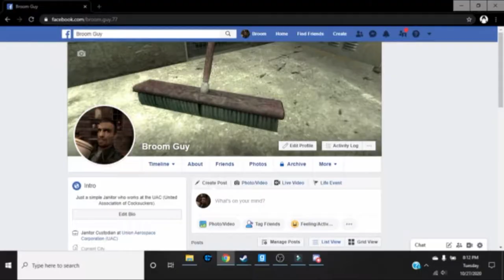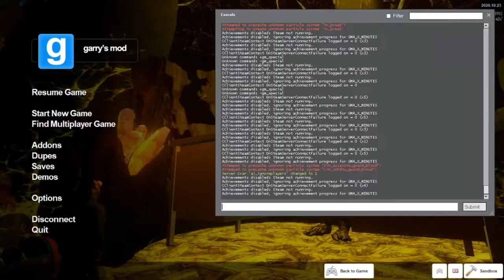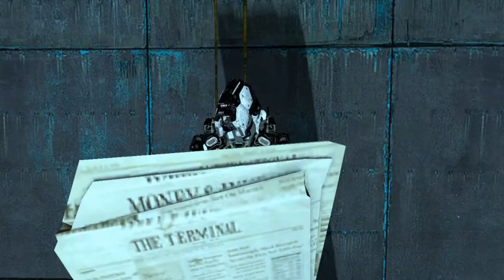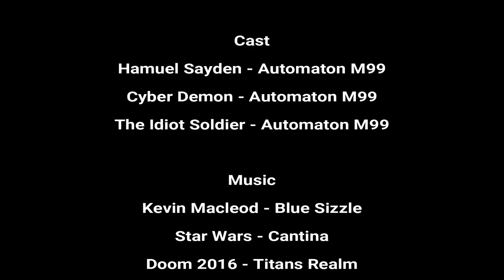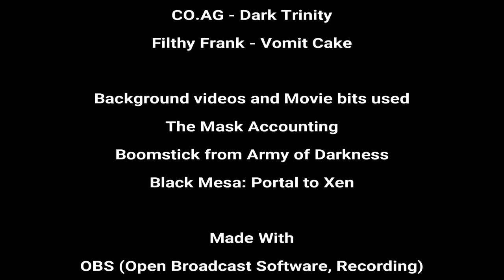Broom: Episode 4 Demonic Dimensions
Hello everyone, this is Automaton M99. Today I finally present to you the follow up episode for our favorite demon slaying crack smoking Broom Guy who idiotically fell into a portal to another universe back before 2020 stomped everything down the shower drain like a fresh turd. Anyway sorry for the late upload I usually try to go for 6 months in between episodes but stuff happens and can't do much about it ya know. I already got some ideas for the next episode so I'll be chillin on Titan whenever that gets finished. Thank god I'm the only one lives out near Saturn.